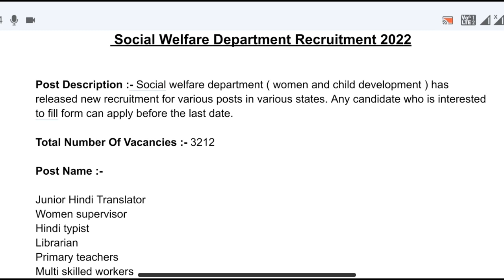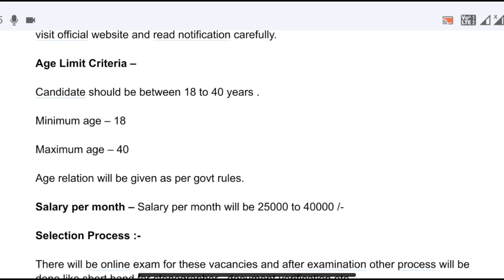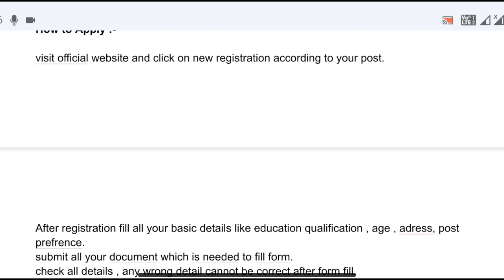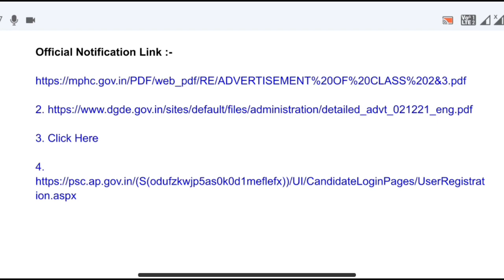समाज कल्याण विभाग भर्ती 2022 | Social Welfare Department Recruitment 2022 | latest govt jobs 2022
Kvs Recruitment 2022 | kvs vacancy 2022 | kvs bharti 2022 | latest govt jobs 2022
ग्रामीण विकास मंत्रालय भर्ती 2022 | panchaayati Raj vibhag bharti 2022 | latest govt jobs 2022
बिजली विभाग भर्ती 2022 | bijli vibhag bharti 2022 | bijli vibhag vacancy 2022 | latest govt jobs
Aayushman Mitra bharti 2022 | Ayushman Mitra vacancy 2022 | ayushman Mitra recruitment 2022